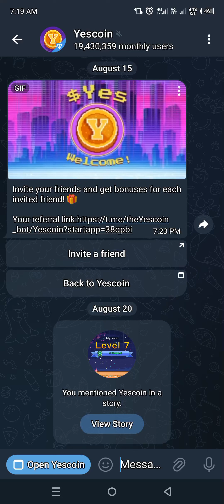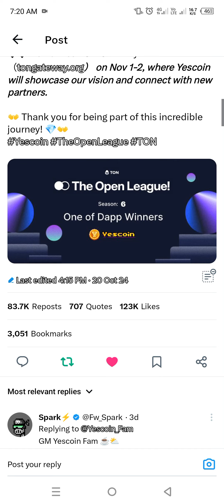YesCoin Check in on-chain with yescoin​ yescoin_mining​